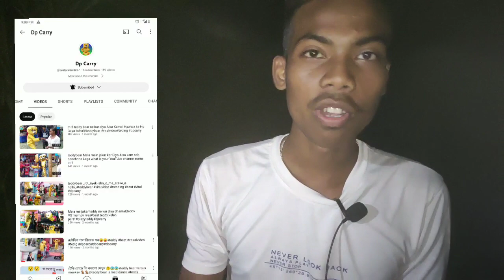1k complete#myfastvlog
থ্যাংকস অল ফ্রেন্ড 🥰 তোমরা আমাদের কে ছাপট করো প্লিজ 🥰 অনেক ভালো ভিডিও দেওয়ার চেষ্টা করবো